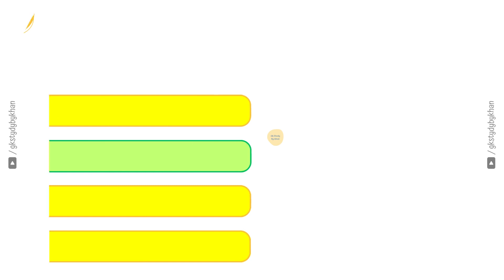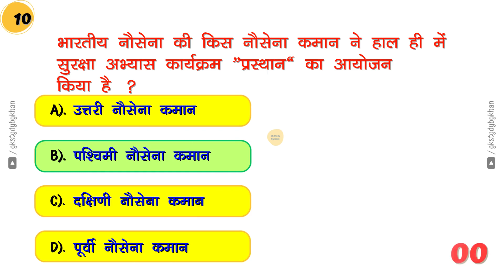GK Question || GK In Hindi || GK Question and Answer || GK Quiz 60 || GK STUDY BY KHAN || LUCENT GK